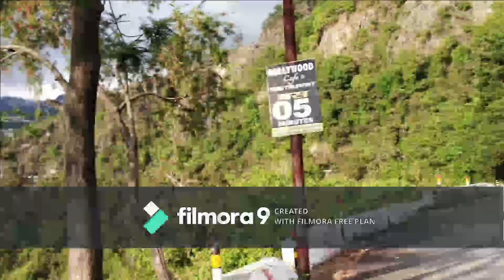Mussoorie to Dehradun plz subscribe the channel naveen Panwar travler india